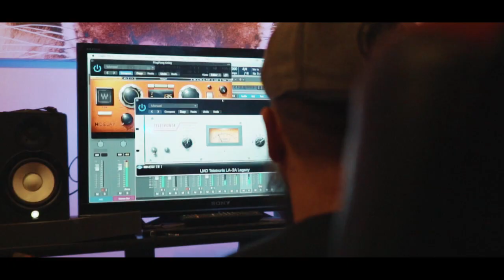TONE K - GO FLOW (OFFICIAL MUSIC VIDEO)